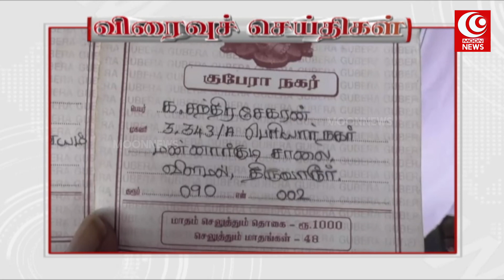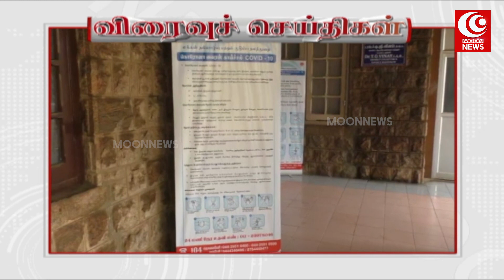மூன் விரைவு செய்திகள் | Speed News | MOON TV NEWS